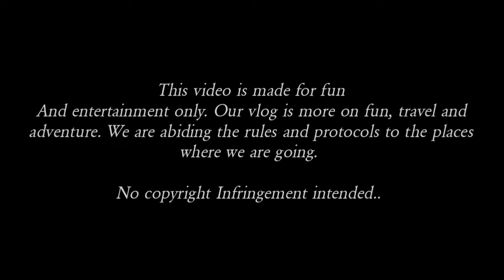Lipat bahay Part - 2 Buhay ofw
Hi friends:
Welcome to my YouTube channel our journey on this Vlog is all about travel, explore and adventure and i will show you the beauty of UAE dont forget to support me by hitting like subscribe and click the notification botton

Watch my latest video on my play list

- - - Video Shoot on Huawei Nova 5T Android mobile - - -